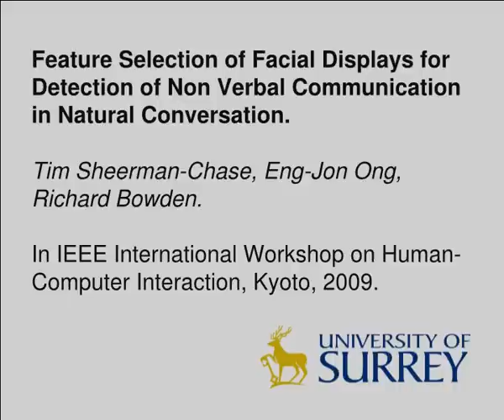Detection of Non Verbal Communication in Natural Conversation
Recognition of human communication has previously focused on deliberately acted emotions or in structured or artificial social contexts. This makes the result hard to apply to realistic social situations. This paper describes the recording of spontaneous human communication in a specific and common social situation: conversation between two people. The clips are then annotated by multiple observers
to reduce individual variations in interpretation of social signals. Temporal and static features are generated from tracking using heuristic and algorithmic methods. Optimal features for classifying examples of spontaneous communication signals are then extracted by AdaBoost. The performance of the boosted classifier is comparable to human performance for some communication signals, even on
this challenging and realistic data set.

Tim Sheerman-Chase, Eng-Jon Ong, Richard Bowden. Feature Selection of Facial Displays for Detection of Non Verbal Communication in Natural Conversation. In IEEE International Workshop on Human-Computer Interaction, Kyoto, 2009.